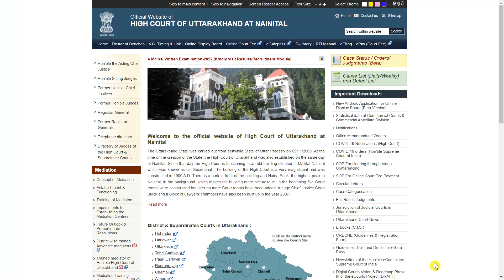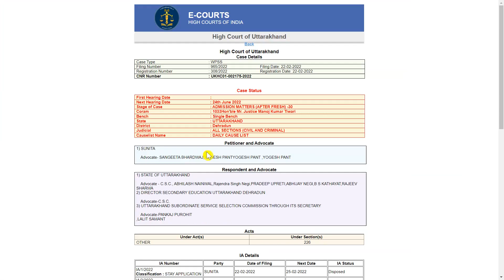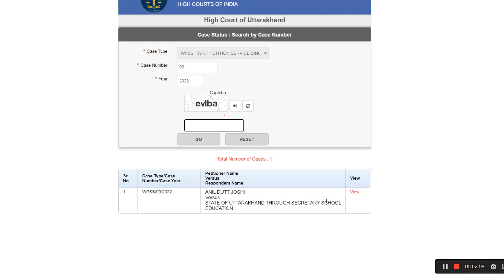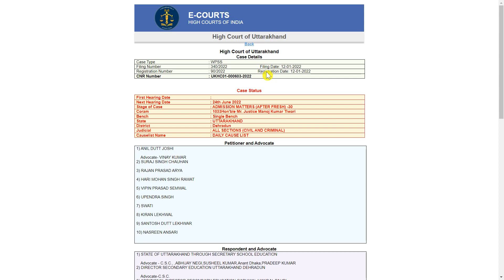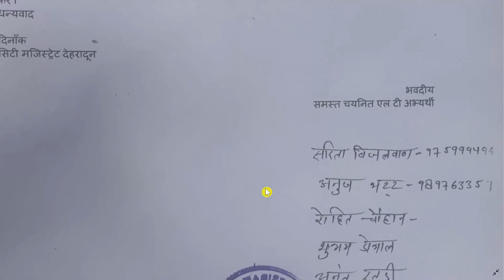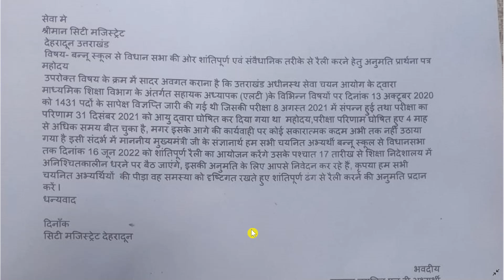।एलटी कोर्ट केस अपडेट। एलटी चयनित अभ्यर्थी देंगे धरना।